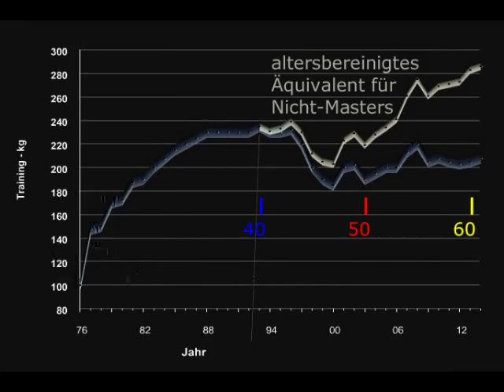Raw Bankdrücken - Walter Kurda - 2015